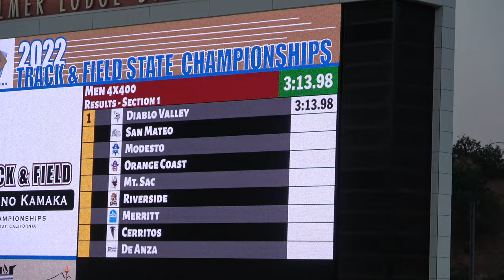Merritt's 4x400m Relay wins silver at 2022 CCCAA State Championship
Sometimes you walk someone down and sometimes you get walked. Merritt took second in state after racing out to a nice lead after 3 legs and just falling short on the last lap. Overall it was a great experience for our guys on both relays at state and they are already looking forward to the next opportunity. Shout out to DVC ...a good rivalry makes for great races.